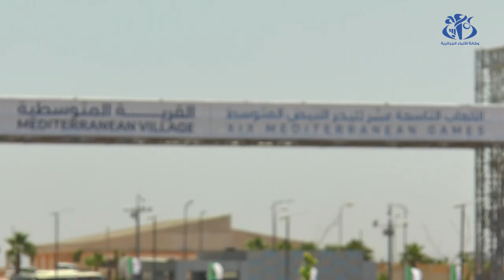مراسم رفع أعلام بلدان الوفود المشاركة في الألعاب المتوسطية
وهران (وأج) - مراسم رفع أعلام بلدان الوفود المشاركة في الألعاب المتوسطية